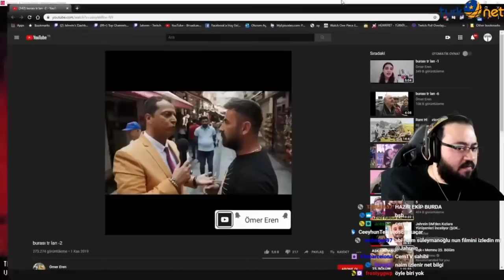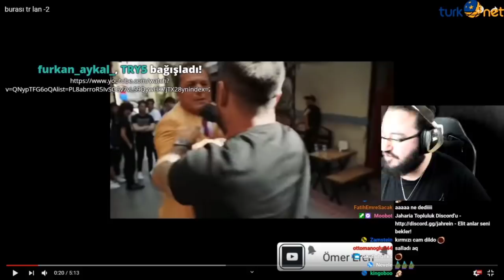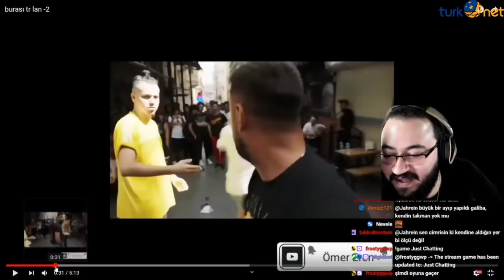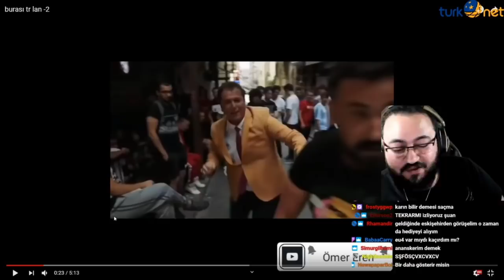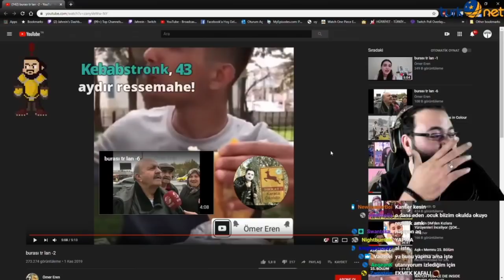Jahrein - Burası Tr Lan 2 İzliyor